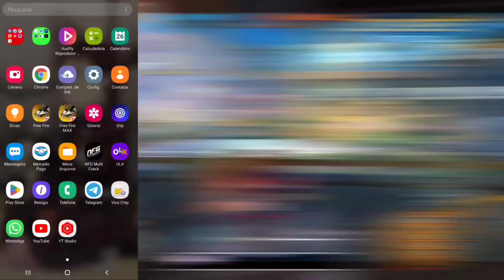[PIXELS]✅ SENSI DE EMULADOR NO ANDROID SENSI ALTA como te sensi alta no mobile mira não treme!